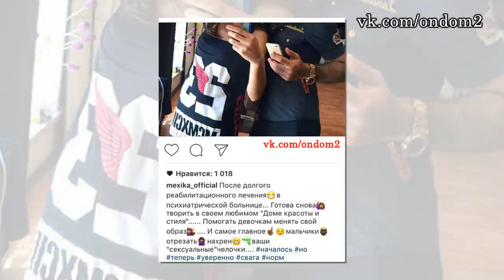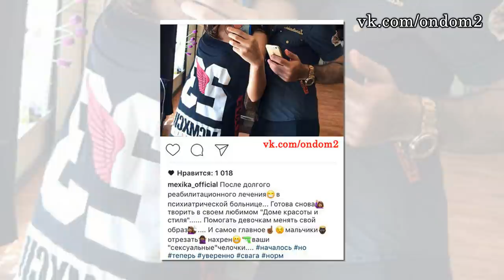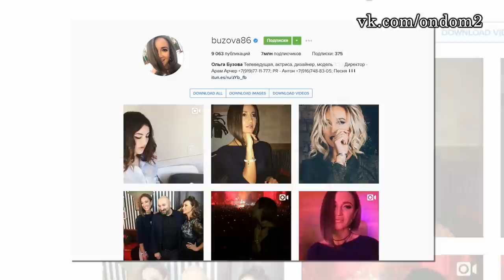Жемчугов чмырит Полыгалову, у Ветер новый мужчина! Новости дома 2 (эфир от 28 ноября, день 4585)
В этом выпуске новости и слухи  про следующих действующих и бывших участников дома 2: Марина Мексика, Никита Кузнецов, Олег Бурханов, Иван Барзиков, Денис Баранов, Андрей Черкасов, Лиза Полыгалова, Влад Кадони, Ирина Пинчук, Мадина Кузаева, Ольга Ветер, Ольга Бузова, Наталья Варвина, Текилла, Константин Иванов, Александра Гозиас, Александр Гобозов, Антон Гусев, Виктория Романец.